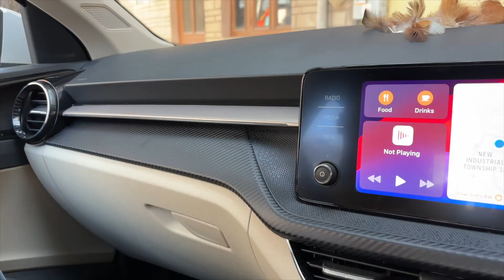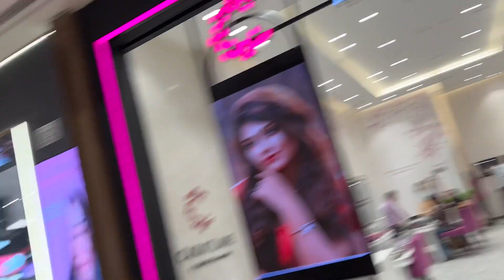Great Mall of Faridabad | Vlog | Gaadi ke new updates | Piano Black Trim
Hi, Guyz, aaj ki bakchodi dekh lo

Mai hun,
Tumhara Paras